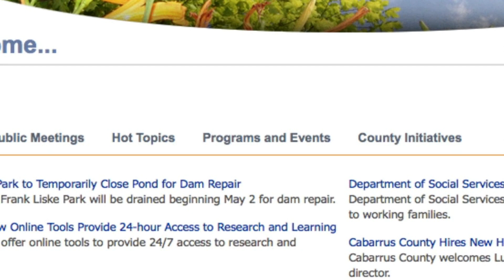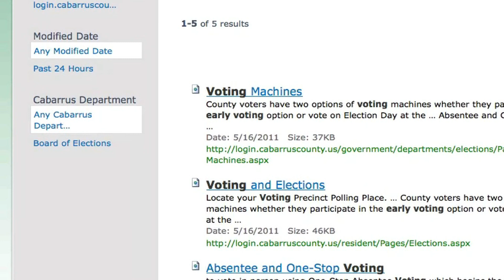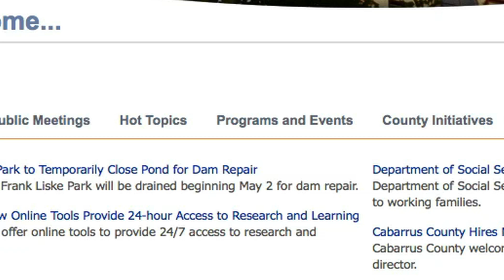Cabarrus County New Website Promo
Take a sneak peek at the all new CabarrusCounty.us website!!  Join us on May 20th for the all-new CabarrusCounty.us